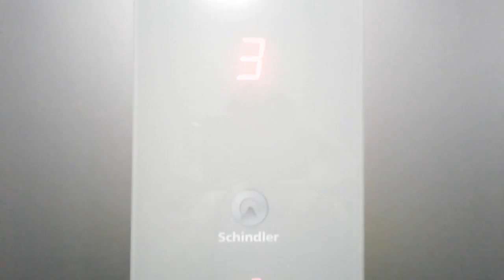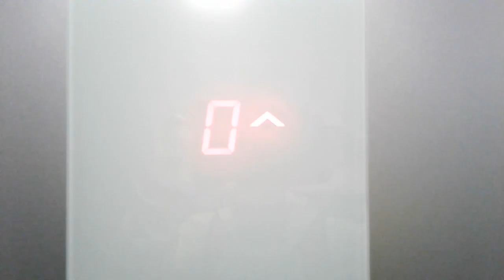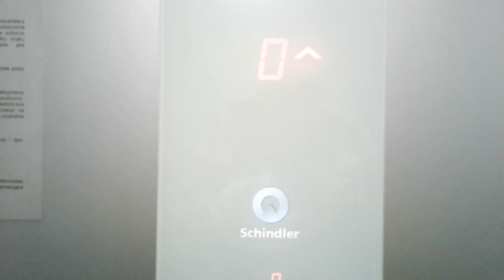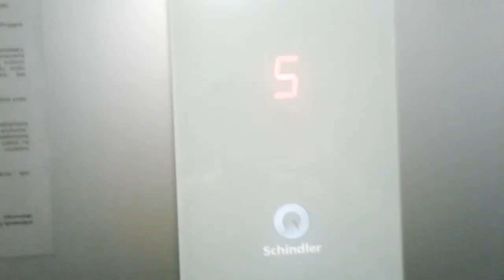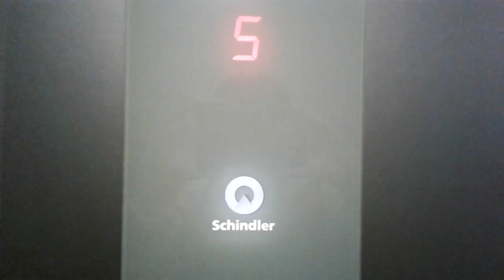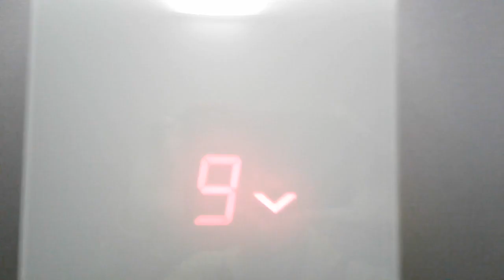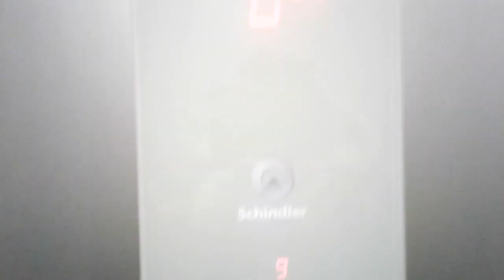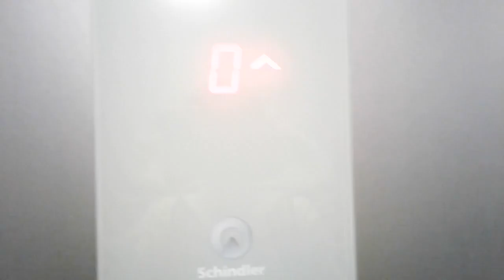6x Winda Schindler 3300 MRL, Kamieńskiego 5 A, B, C, D, E, F, Gdańsk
Typy wind: Osobowe
Modernizacje: Nie
Prędkość: 1m/s
Firma montująca windę: Schindler
Udźwigi: 7 osób/535kg
Lata budowy: #1 #5 #6 2012 #2 #3 #4 2013
Piętra: 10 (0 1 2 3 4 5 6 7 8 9)

W 4 windzie było ciemniejsze światło więc trochę się bałem jechać bo myślałem że winda się zatnie. A już się cieszyłem że Osiedlówki tu będą, ale niestety Schindler musiał je wymienić. Zapraszam do oglądania :)